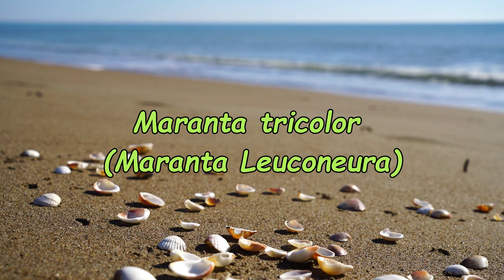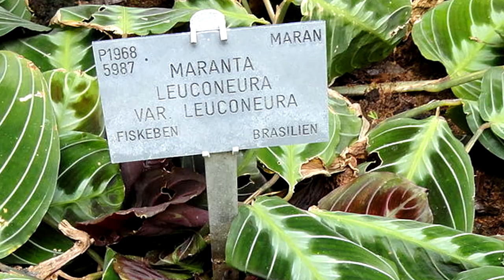10 Plantas Con Tatuajes Hermosos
Durante esta estación, necesitamos más luz en nuestras casas y las plantas bicolores o variegadas, de tonos amarillos y cremas combinados con verdes, nos aportan esa luminosidad extra de la que carecen las monocromáticas. Son plantas mutantes, porque parte de sus hojas no pueden absorber el pigmento verde, la clorofila, y para potenciar su colorido, necesitan más luz que las plantas de color verde uniforme.